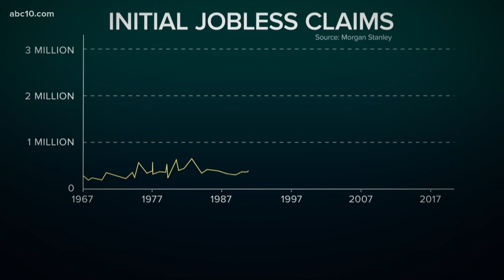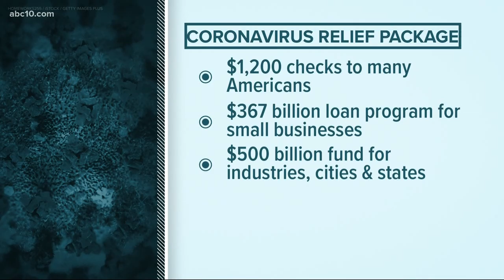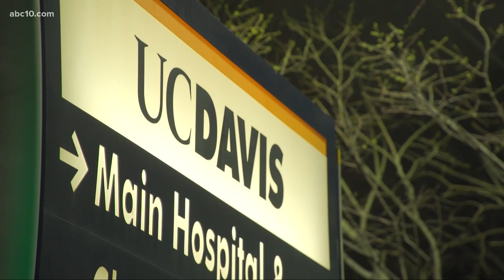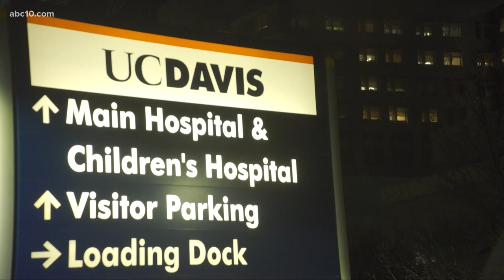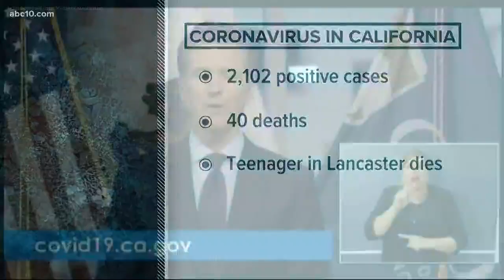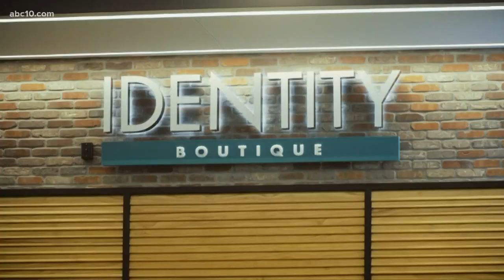Coronavirus Latest: Northern California COVID-19 update for March 24